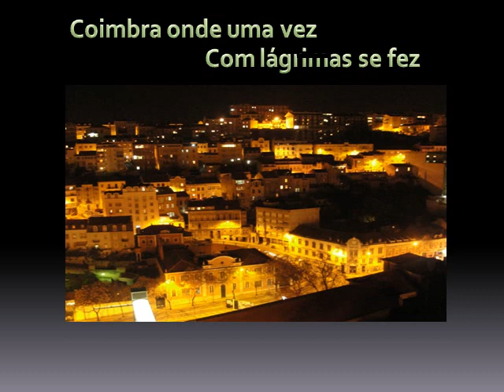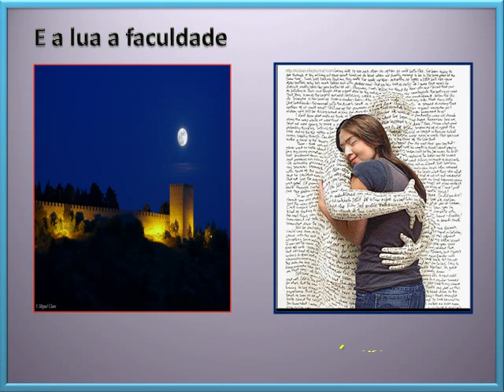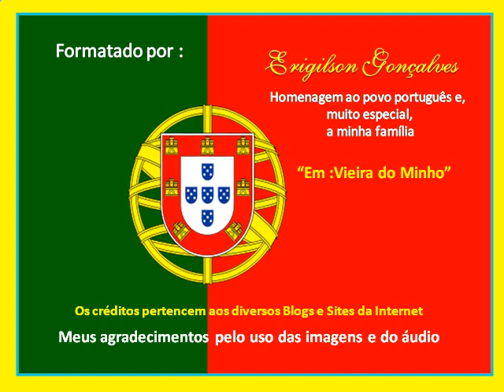ROBERTO CARLOS - COIMBRA -128 - LEGENDADO -ppt.avi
Uma saudade imensa. Um desejo enorme. Uma homenagem
ao povo portugues e a minha família - EM VIEIRA DO MINHO